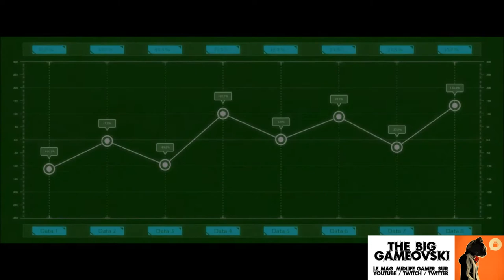SkyDrift Infinity - Le Split Second aérien... TBG1077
Parfois un bon moment ça n'a pas besoin des toutes dernières technologies en vogue. Tenez, prenez une envie de courses. D'un truc animé, qui brasse. Allez poussons un peu : où on se met dessus carrément. Genre "Mario Kart meets WipeOut". C'est exactement à ces attentes que répond haut la main Sky Drift Infinity.

Ce jeu, c'est un peu comme la bonne vieille recette d'un chili succulent : suffit de prendre les bons ingrédients du moment et les cuisiner avec dosage mesuré et patience pour un plat certes prévisible mais qui régalera à coups sûrs l'essentiel de l'assemblée. Dans cette chronique, j'en suis venu à oublier d'émettre mes critiques tant j'ai glissé dans le jeu ; ce qui est plutôt bon signe. ;)